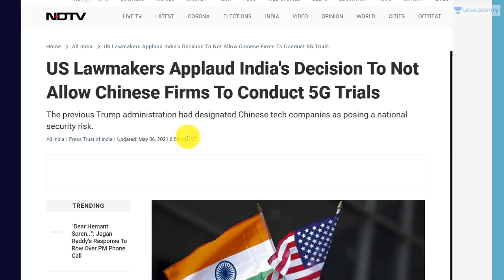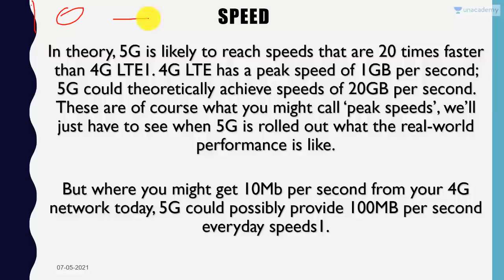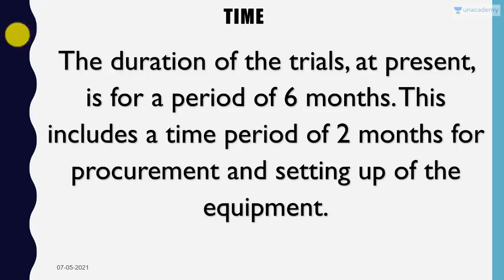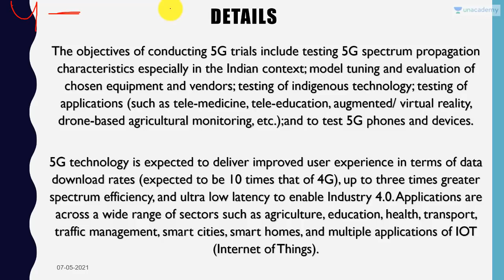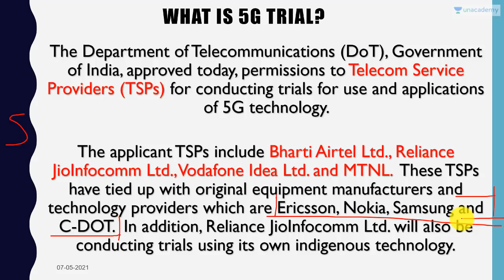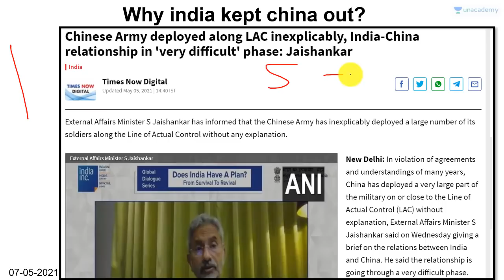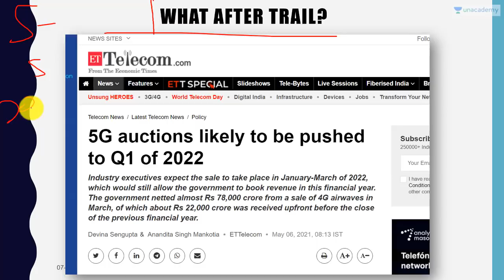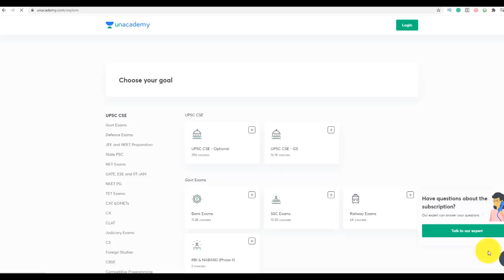What is 5G trial? Why is China Angry at India? Explained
In this video lecture, Prashant Dhawan brings you "What is 5G trial ? Why is China Angry at India? Explained".

Unacademy Subscription Benefits:

1. Learn from your favourite teacher
2. Dedicated DOUBT sessions
3. One Subscription, Unlimited Access
4. Real-time interaction with Teachers
5. You can ask doubts in the live class
6. Limited students
7. Download the videos & watch offline